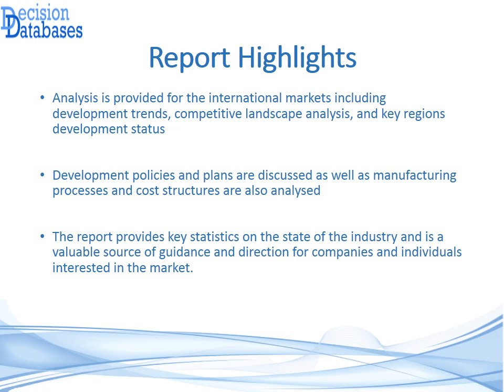Europe Crowdsourced Smart Parking Market Report 2021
DecisionDatabases.com adds a report on Europe Crowdsourced Smart Parking Market Report 2021. This research study is segmented on the bases of applications, technology and geography.